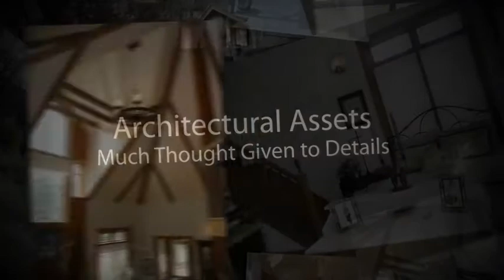GRAEAGLE Real Estate MLS#201200470 Plumas County California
This is your quintessential "little cabin in the woods on a creek".  Your dream come true. All this property needs is you! This lovely cabin in situated on 10 gorgeous acres with Smith Creek running right through it and just a few feet from your living area. Priced at just $448,500.  Get it while you can!